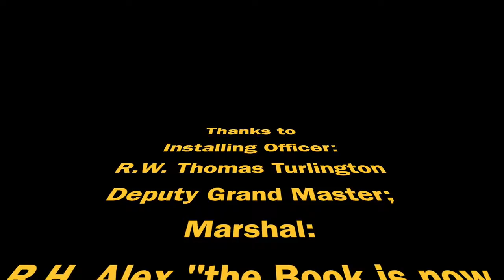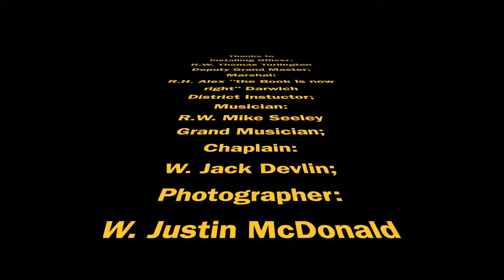2020 Winter Park Lodge Installation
Installation of officers for 2020 at Winter Park Lodge 239